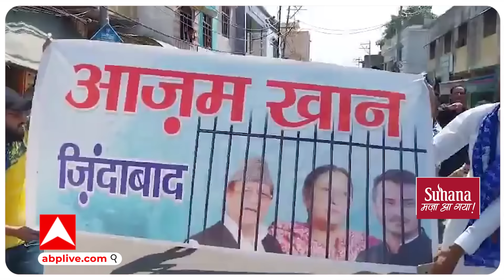Loksabha Election 2024: बसपा के चुनाव प्रचार में आजम खान जिंदाबाद के नारे लगने का वीडियो वायरल, अब..